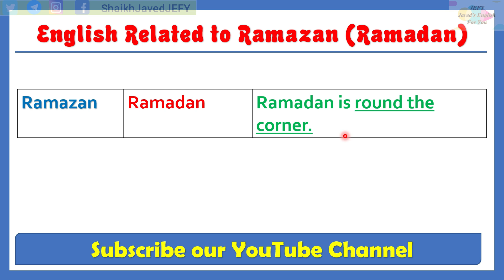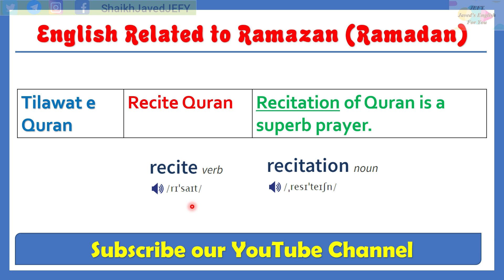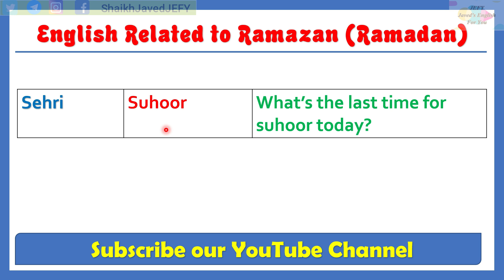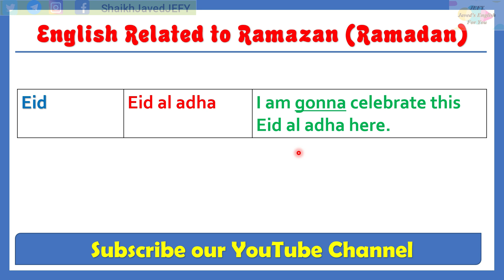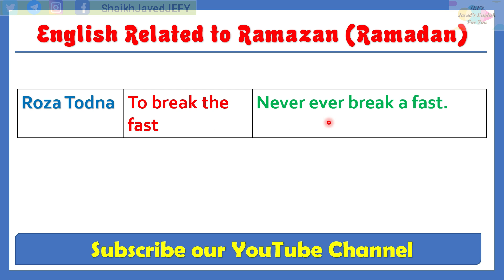How to Speak English in Ramzan | Ramazan se Judi English Kaise Bolen | Ramadan English Words Hindi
Hello Everyone - In this beautiful video we learn different English words for Ramazan month. This video has Ramadan English words and phrases in English and Hindi. There are words, phrases and sentences related to Ramazan in English and Urdu. You will know how to speak English during Ramazan month. Enjoy.
- learn English from Urdu
- learn English grammar through videos
- learn English grammar step by step
- English from zero
- English from basic
- English learning word by word line by line
- Daily used English in Hindi
- English used English in Urdu
- English sentences with Hindi translation
- easy English grammar
- learn English by watching videos for beginners
- English grammar through Hindi
- English grammar through Urdu
- improve English pronunciations easily
- reading, writing, speaking and listening English
- learn English from home
- tense learning easily
- spoken English from home day to day English
- spoken English for beginners Hindi medium
- spoken English for beginners Urdu medium students
- basic English learning for kids by listening daily
- best English spoken class online
- spoken English tuitions free
- English speaking course online from home
# Our videos :
speak English fluently and easily
fast English speaking class / course
natural English conversations / communications
speak English like a native speaker
- basic grammar for kids
- basic grammar for students
- best English course
- grammar lessons step by step
- British English pronunciations
- best English speaking class online
- Situational English
- English for beginners with lessons
- improve vocabulary by reading
- vocabulary booster videos
- English speaking practice for learners
- TESL
- TEFL
- ELT
- learn English quickly
- English grammar from the start
- English grammar from beginning
- how to be fluent English speaker
- daily English newspaper reading for English learning
- how to read English newspaper for improving English
- improving English by reading daily
- English from Hindi
- English from Urdu
- English learning course free
- English learning online free tips
- English speaking practice / exercise
- spoken English classes
- spoken English best course
- most important English sentences
- daily used English words and sentences
- easiest English speaking course on the internet
- best YouTube channel for English speaking
- spoken English best videos
- learn English by watching